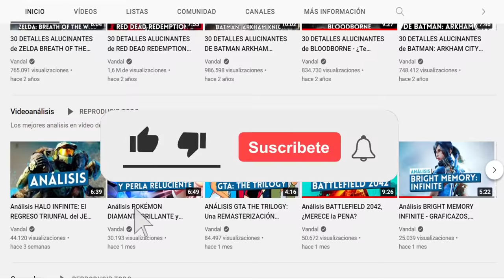¿CUÁL es el MEJOR JUEGO de NARUTO? - TOP 10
¿Cuál es el mejor juego de Naruto? Ponemos a prueba nuestros jutsus para escoger los 10 mejores juegos protagonizados por el popular ninja de Konoha tras años haciéndonos disfrutar con sus aventuras. Para estar al día de toda la información del mundo de los videojuegos visita